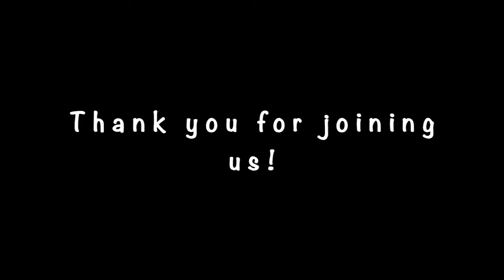Bullying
Straight talk about kids and bullying.